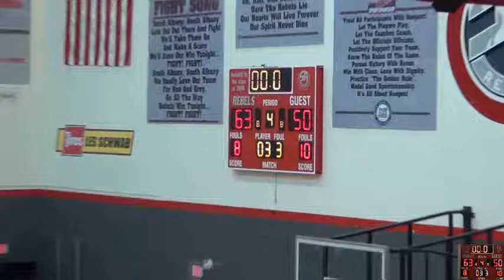Var 2017 02 21 @ South Albany